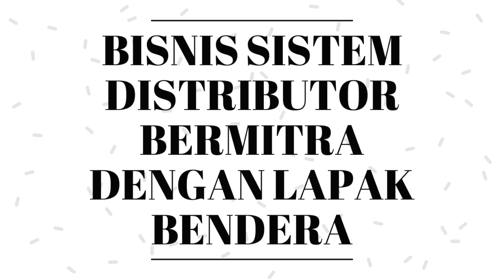BISNIS INDONESIA ONLINE !!!